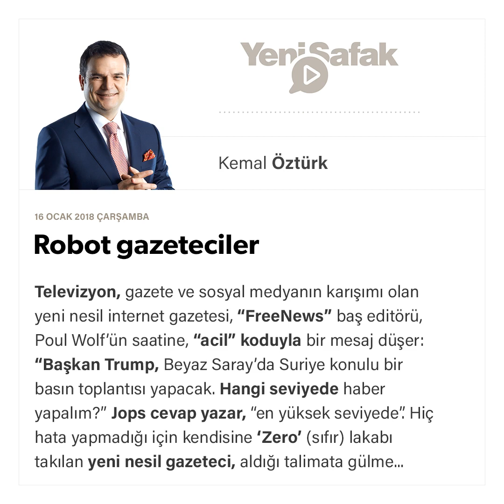Kemal Öztürk - Robot gazeteciler - 16.01.2019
Televizyon, gazete ve sosyal medyanın karışımı olan yeni nesil internet gazetesi, “FreeNews” baş editörü, Poul Wolf’ün saatine, “acil” koduyla bir mesaj düşer: “Başkan Trump, Beyaz Saray’da Suriye konulu bir basın toplantısı yapacak. Hangi seviyede haber yapalım?” Jops cevap yazar, “en yüksek seviyede”. Hiç hata yapmadığı için kendisine ‘Zero’ (sıfır) lakabı takılan yeni nesil gazeteci, aldığı talimata gülme emojili “Tamamdır patron” şeklinde cevap verir.